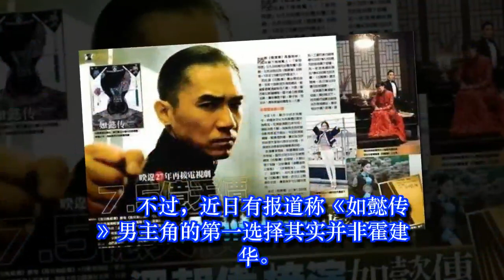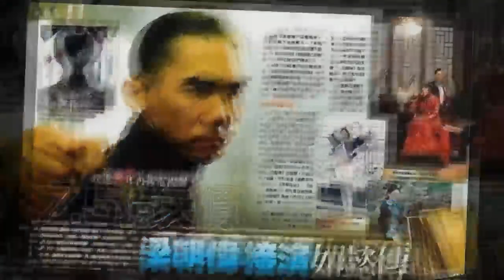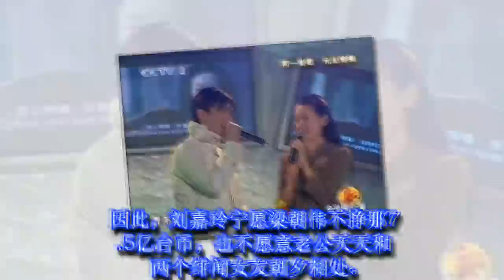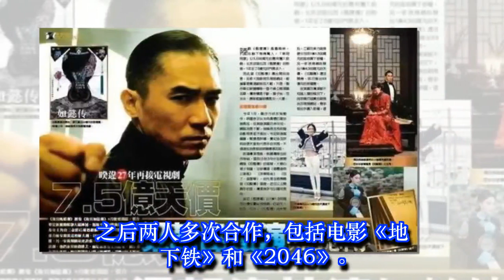梁朝伟被曝1.6亿片酬却不演 只因曾与董洁的绯闻